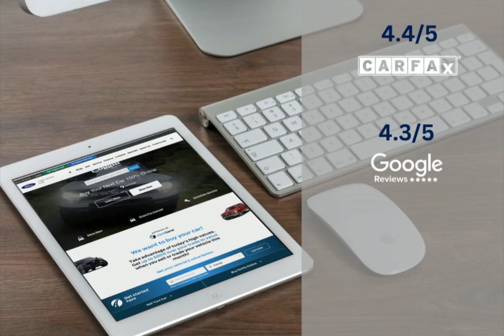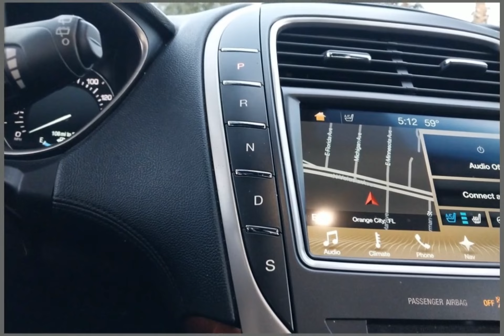2018 Lincoln MKX CIT230455A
2018 Lincoln MKX CIT230455A